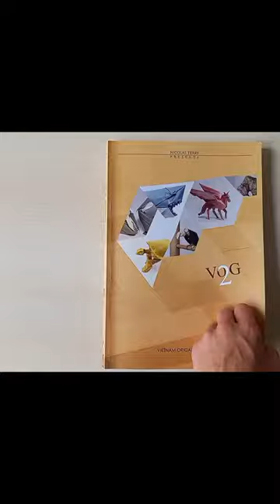VOG 2: Origami Brontotherium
Designed by Dang Viet Tan